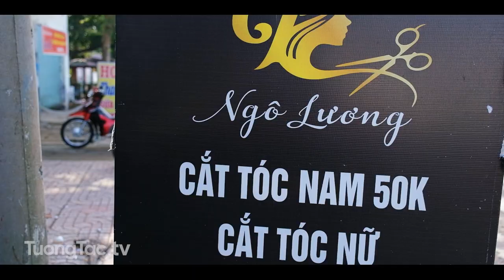Check in Ngô Lương Hair Salon | 815 QL 14, phường Tân Bình, Đồng Xoài, Bình Phước